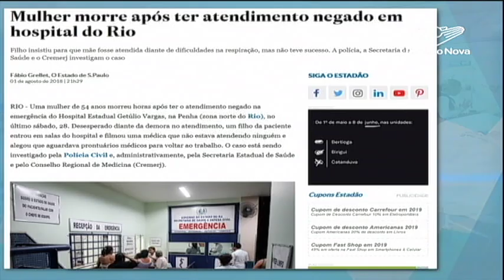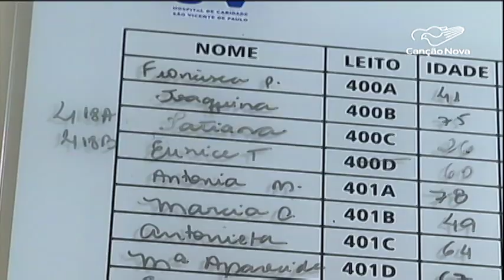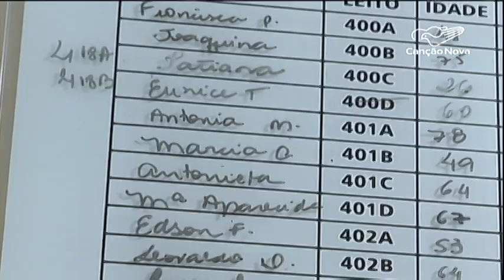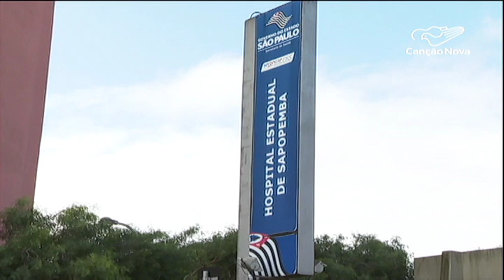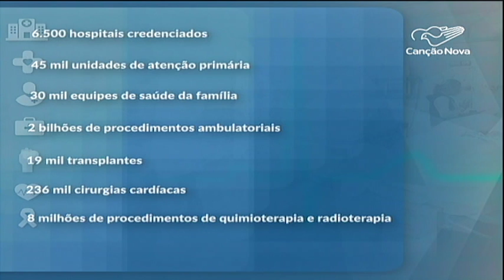O difícil caminho dos brasileiros que procuram por atendimento em hospitais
Nas últimas quatro semanas, o Canção Nova Notícias exibiu reportagens especiais sobre políticas públicas, tema da Campanha da Fraternidade. Nesta Sexta-feira Santa, 19, encerramos a série falando de saúde. Você vai ver a difícil realidade de quem depende do Sistema Único de Saúde (SUS), mas também vai entender porque alguns municípios conseguem oferecer serviço de melhor qualidade ao cidadão.

Reportagem de Margarida Carvalho, Sidiclei Sales, André Cunha e Fernando Venancio

Até o fechamento desta edição as secretarias estaduais de saúde de São Paulo e Sergipe não responderam às solicitações de nossa reportagem.